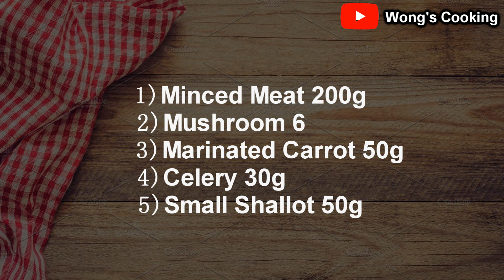珍珠肉圆 Pearl Meatballs 外皮透明有嚼劲，內馅香味四溢，口感十足，吃了齿颊留香 Wong's Cooking #118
Simple & Easy

外皮
1)西谷米 200g
2)水 375mL
3)油 2大匙

馅料
1)猪肉碎 200g
2)香菇 6朵
3)菜脯 50g
4)芹菜 30g
5)小葱头 50g

调味料
1)食油 3大匙
2)蚝油 1大匙
3)酱油 1大匙
4)胡椒粉 1小匙
5)糖 少许

Skin
1)Sago 200g
2)Water 375mL
3)Oil 2 tbsp

Filling
1)Minced Meat 200g
2)Mushroom 6
3)Marinated Carrot 50g
4)Celery 30g
5)Small Shallot 50g

Seasonings
1)Oil 3 tbsp
2)Oyster Sauce 1 tbsp
3)Soy Sauce 1 tbsp
4)Pepper 1 tsp
5)Dash of Sugar

想要知道更多的食谱？
Interested to know more recipe?

家乡风味 Chinese Traditional Cuisine 🥡🥡🥟🥟🍙🍙🍚🍚